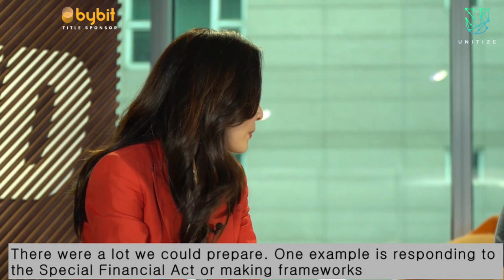Korea 2020 - The Blockchain Pulse.